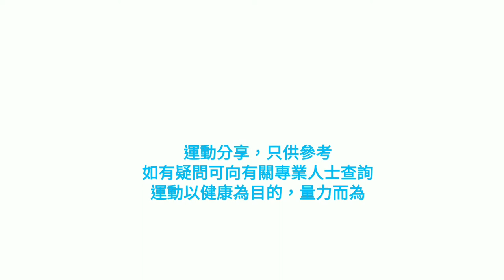運動分享 (頸伸展) May2020